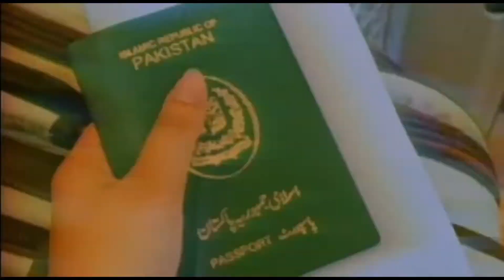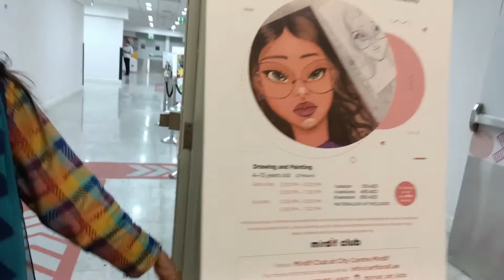Mirdif City Center Dubai 2022 | A Day with Alishba At Mirdif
AOA everyone, Hope you'll are doing very well in your life , so came with an another vlog about midrif city centre which is another reasonable mall of dubai , the prices of city centre stuff is very reasonable, so you should visit it , if you are in dubai or ever get a chance to go in dubai 🫶